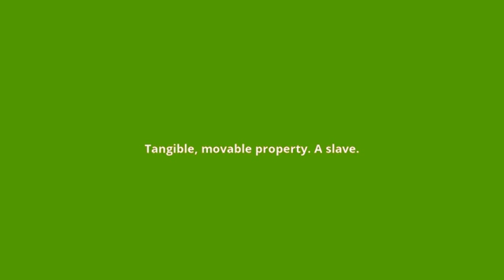what is the meaning of chattel